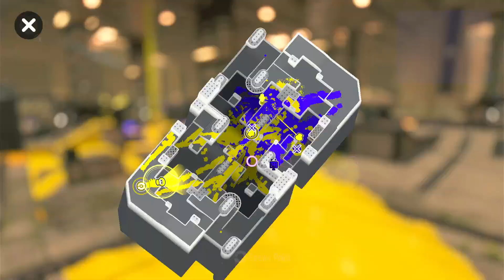“DO YOU SEE DA MOVEMENT?!?!” // Splatoon 3 NEW SEASON OfficialTaxGaming 2023